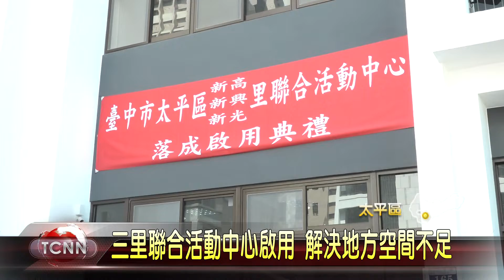大台中新聞 三里聯合活動中心啟用 解決地方空間不足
太平區的新高、新興以及新光三個里，位處重劃區內，近年來人口成長快速，雖然里內都有公園和停車場等公共設施，但卻沒有一座活動中心可供里民使用，為此在地方努力下，國產署終於同意撥用立文街的一塊土地來做興建，並在去年七月順利發包動工，如今終於完工，市長林佳龍也特地到場剪綵，和鄉親一同見證聯合活動中心順利落成啟用。